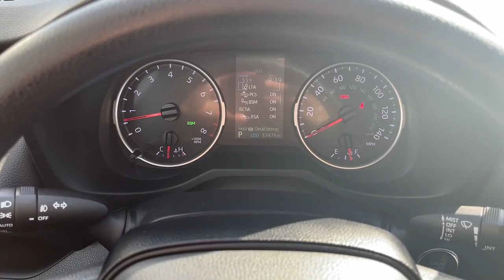2019 Toyota RAV4 Milwaukee, Shorewood, Brown Deer, Brookfield, Menomonee Falls, WI 41769A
Midnight Black Metallic Used 2019 Toyota RAV4 available in Milwaukee, Wisconsin at Andrew Toyota. Servicing the Shorewood, Brown Deer, Brookfield, Menomonee Falls, WI area.

Andrew Toyota
1620 West Silver Spring Drive

New Price! CARFAX One-Owner. Clean CARFAX. Black Cloth. 26/35 City/Highway MPGbrbrbrMidnight Black Metallic 2019 Toyota RAV4 XLE 4D Sport Utility FWD 2.5L 4-Cylinder DOHC Dual VVT-i 8-Speed Automatic 26/35 City/Highway MPGbrbrbrDO YOU WANT TO SAVE TIME AND MONEY? BUILD YOUR DEAL ONLINE WITH ANDREW TOYOTA. Go to any new or used vehicle on andrewtoyota.com and click on the blue Explore Payment Options button. Then you can compare and save real-time bank offers customize your monthly payment and get an instant trade-in estimate.brbrbrAwards:br  * 2019 KBB.com 10 Best SUVs Under $30000   * 2019 KBB.com 10 Favorite New-for-2019 Cars   * 2019 KBB.com Brand Image Awards   * 2019 KBB.com Best Resale Value Awards